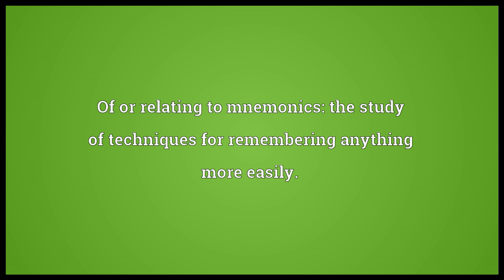Mnemonic Meaning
Video shows what mnemonic means. Of or relating to mnemonics: the study of techniques for remembering anything more easily.. mnemonic synonyms: aide-memoire.  mnemonic pronunciation. How to pronounce, definition by Wiktionary dictionary. mnemonic meaning. Powered by MaryTTS